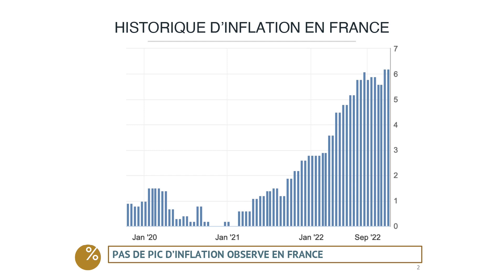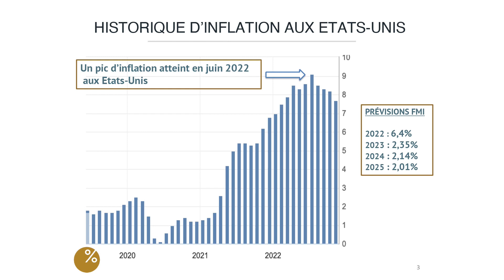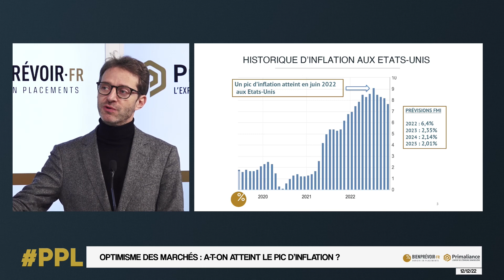Optimisme des marchés : a-t-on atteint le pic d'inflation ?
Parlons Placements N°95 - Décembre 2022 - Partie 1

Depuis quelques semaines les marchés financiers subissent un rebond notamment grâce à un optimisme vis à vis de l'inflation.
Comment doivent réagir les investisseurs dans ce contexte pour surperformer l'inflation ? Quelles sont les prévisions d'inflation à court terme ? Les indicateurs sont ils annonciateurs d'une récession ?
Suivez l'intervention de Jonathan LEVY, co-fondateur et Président de bienprévoir.fr.

Placement sans garantie du capital, ni garantie de performance.